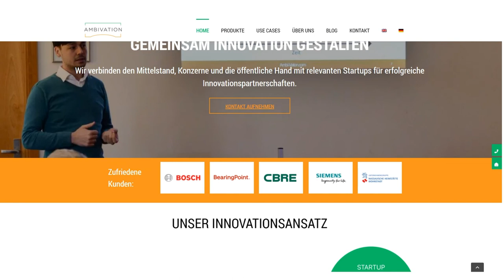Kooperationsinterview mit Sebastian Frederik Jacobsen vom PropTech Mateo Estate & Hildebrandt & Hees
Im Videointerview mit Ambivation Geschäftsführer Christoph Baier berichtet Sebastian Frederik Jacobsen, Gründer und Geschäftsführer der Mateo Estate GmbH über die Lösung des Startups, und deren Mehrwerte für den Kooperationspartner, der Hildebrandt & Hees GmbH aus Mannheim. Außerdem gibt er wertvolle Ratschläge für die Zusammenarbeit zwischen Startups und Unternehmen, sowie einen kleinen Ausblick auf die Zukunft von Mateo. Das Videointerview zum Nachlesen finden Sie hier auf unserem Blog

Unser Gesprächspartner in diesem Videointerview: Sebastian Frederik Jacobsen

MATEO ist der Autopilot für erstklassige und persönliche Mieterinteraktion. Wir helfen Immobilienverwaltungen bei der Begeisterung der eigenen Mieter, Eigentümer & Mitarbeiter.

Der Immobilien Manager Verlag
Bietet neben seinem etablierten Fachmagazin immobilienmanager die Online-Plattform und berichtet über aktuelle Entwicklungen,Trends und Projekte im Immobilienbereich.

Ambivation
Wenn Sie sich dafür interessieren, ein passendes PropTech Startup zu finden, lesen Sie unseren PropTech Startup Guide oder sprechen Sie uns an!